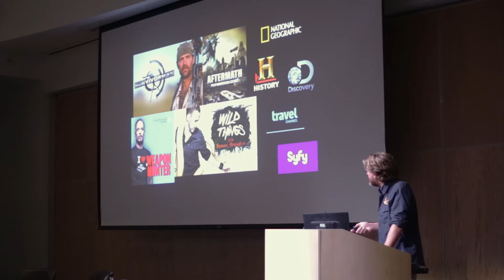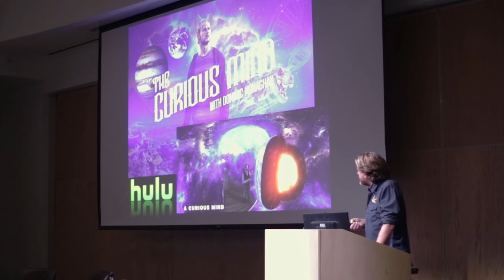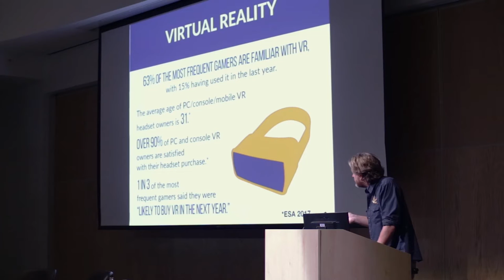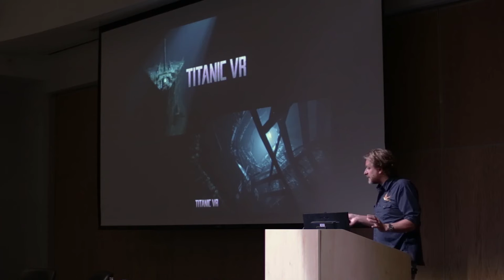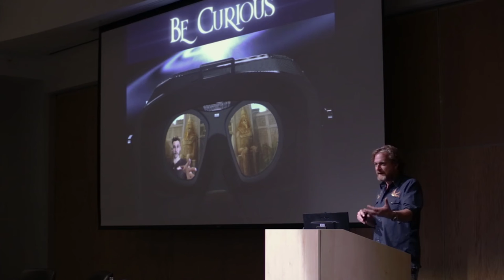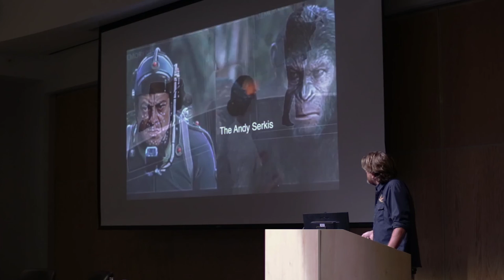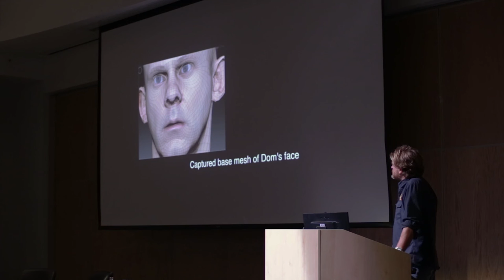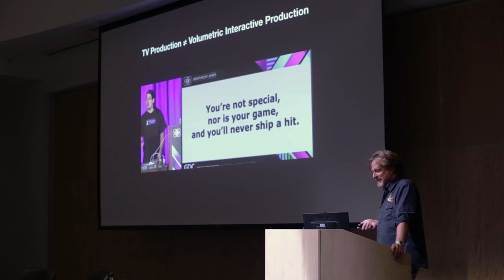Cream Productions: Expeditions Into the Uncanny Valley - VIFF Immersed | VIFF 2018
CreamVR are pioneering methods in photoreal avatar creation, volumetric photogrammetry, and UX / NPC interactivity.

In this VIFF Immersed session, Cream Creative Director Andrew MacDonald shares their hard-won lessons and surprising discoveries. CreamVR believe there is much more to VR than gaming, and crossing the uncanny valley is the key to bringing volumetric informative narrative to the VR medium.